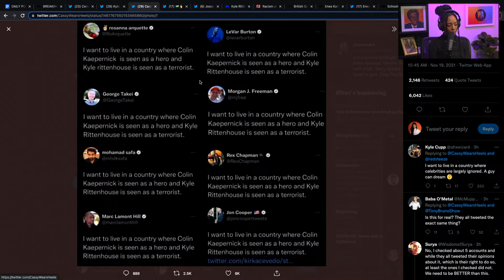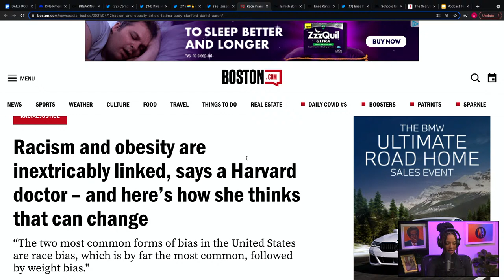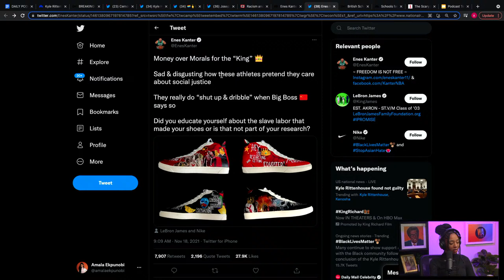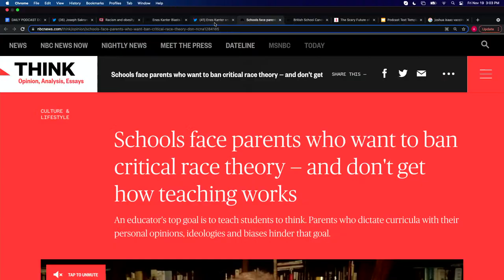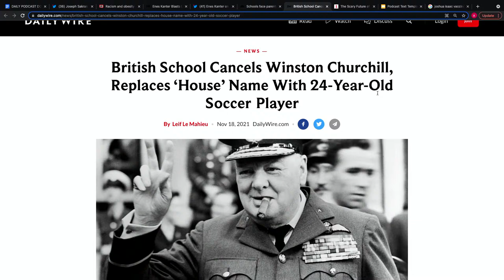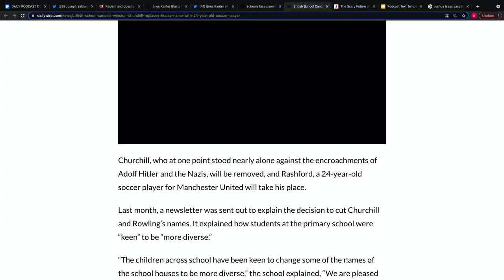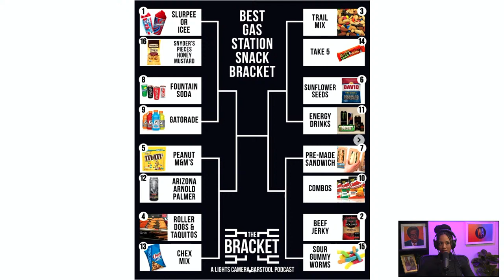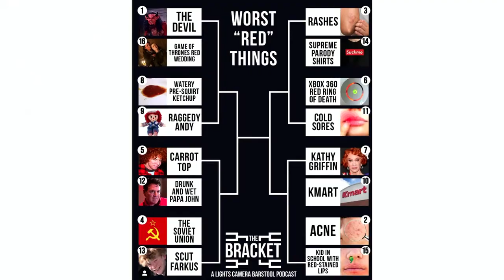Kyle Rittenhouse NOT GUILTY And The Left Is FREAKING OUT - Will and Amala LIVE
0:00 - Systemic Racism Made Amala Fat
2:42 - RITTENHOUSE ACQUITTED ON ALL COUNTS
5:35 - Distraught Woman Loses It Over Verdict
7:37 - Leftist Twitter Reacts to Rittenhouse Verdict
17:18 - Harvard Experts: Racism & Obesity Are Linked
26:15 - Lebron James Called Out By Enes Kanter
33:14 - NBC: Parents Don't Get a Say in School Curriculum
42:50 - UK School Cancels Winston Churchill for "Diversity"
49:15 - International Men's Day
51:27 - Fun Friday: Barstool's Brackets

Happy Friday! Today Will & Amala react to Kyle Rittenhouse’s not guilty verdict and people’s insane reactions from Twitter and the media. Plus Lebron James gets called out again, Churchill is canceled, blaming Systemic Racism for obesity is the black community, and fun Friday!

NBA’s Enes Kanter Blasts Lebron James: “Money over Morals”

Systemic Racism Causes Obesity In The Black Community?

Teacher Says That Parents Who Want To Ban CRT Don’t Know How Education Works

Trending Article: David Brooks on the “Terrifying” Future of the Right

UK School Cancels Churchill, Renames House after Soccer Player for “Diversity”